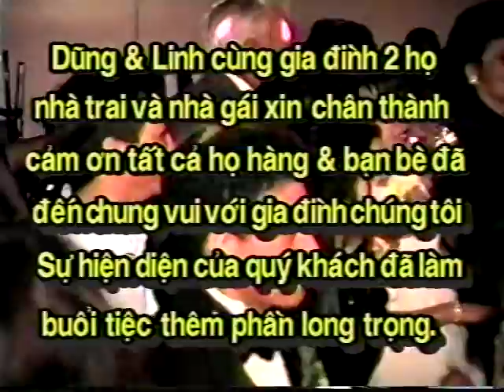1997 Tom Wedding Part 6